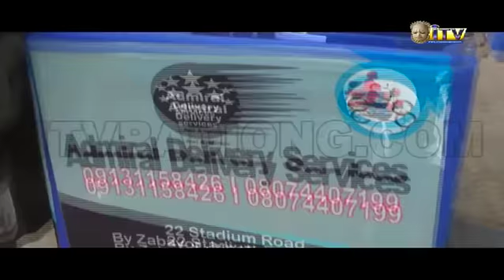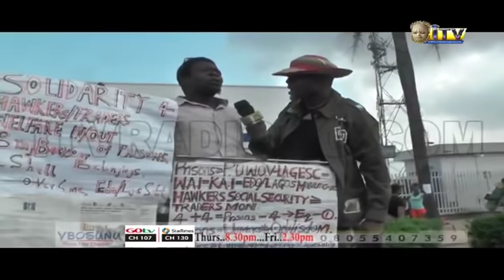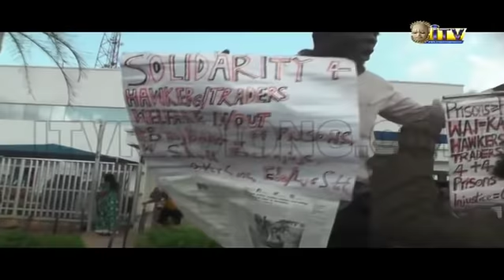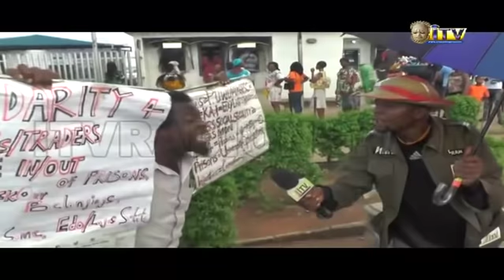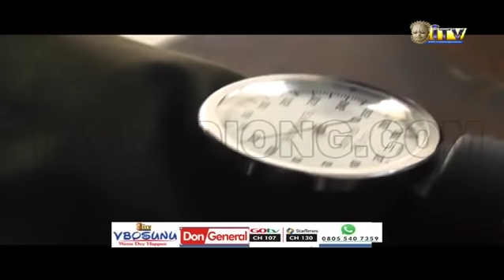VBOSUNU: ALLEGED INVOLVEMENT OF DELIVERY MEN IN SHARP PRACTICES